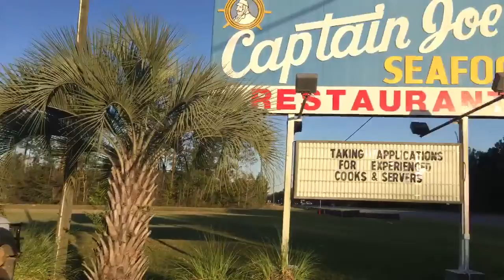Vacation Vlog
Don't forget to keep it perfect.